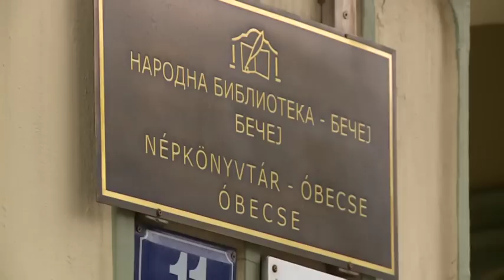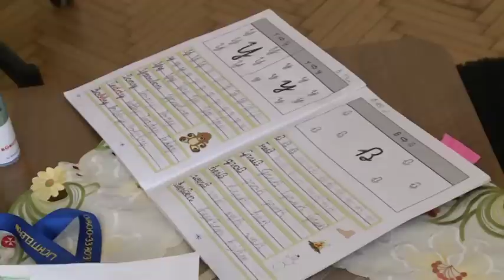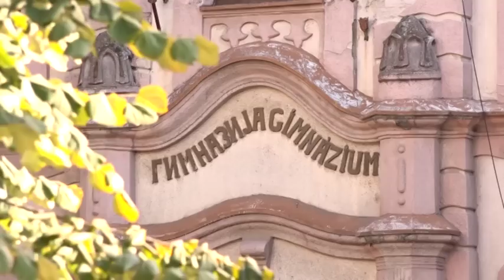Újratervezés – új dokumentumfilm-sorozat a Pannon TV-ben – II. rész – Vajdasági magyarok Bécsben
Újratervezés – új dokumentumfilm-sorozat a Pannon TV-ben
– II. rész – Vajdasági magyarok Bécsben